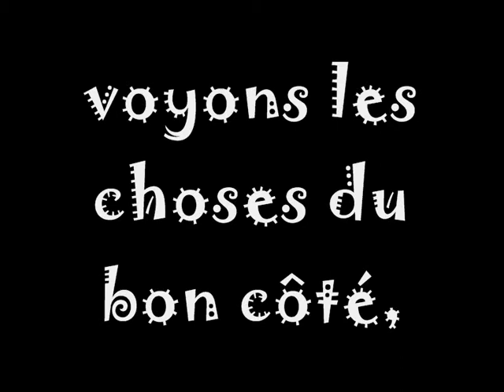voyons les choses du bon côté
manuelle yerly présente "voyons les choses du bon côté"